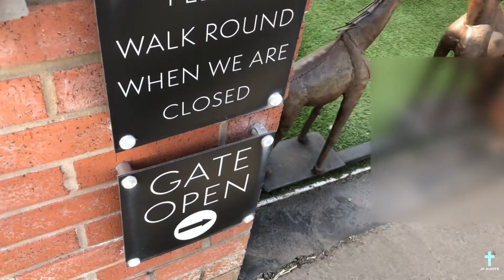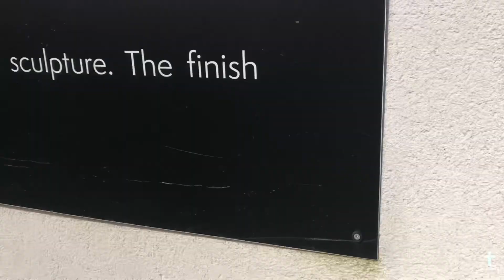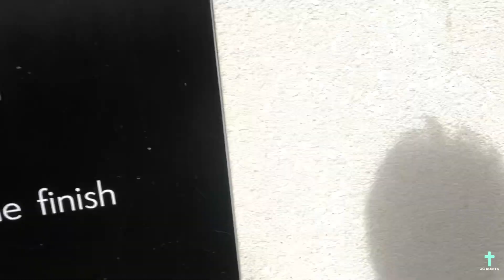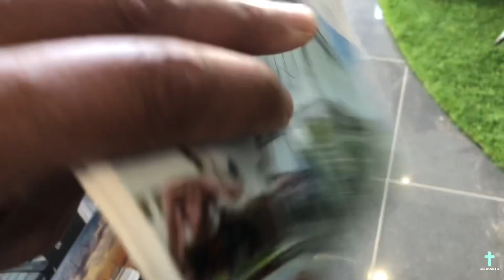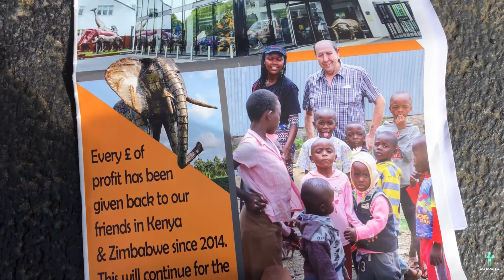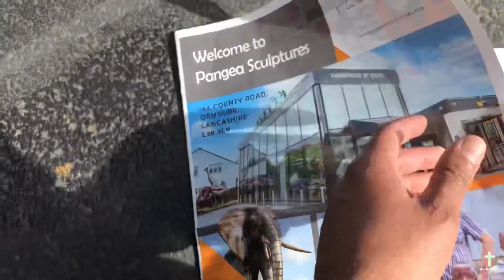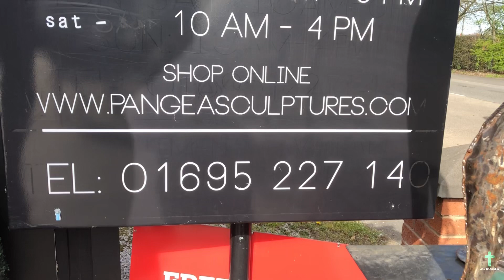Pangea Sculptures Audit, Ormskirk